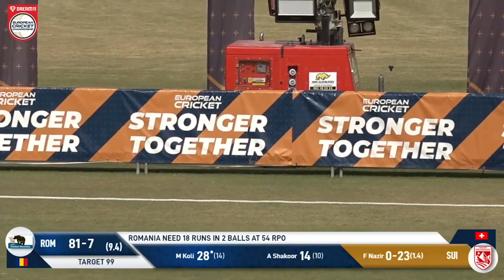Group D, Match 6 - SUI vs ROM | Highlights | Dream11 European Cricket Championship, 2022 | ECC22.078